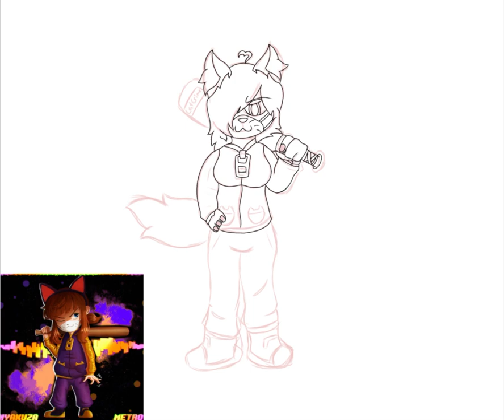Cat crime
Been playing too much a hat in time recently and i don’t know who the original artist for the hat kid drawing is so ye